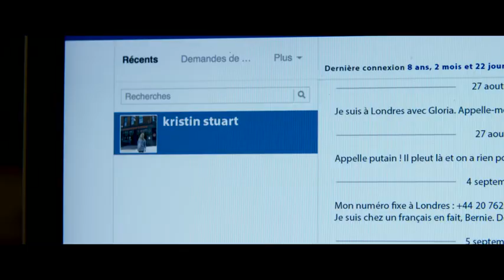Jutro będziemy szczęśliwi - zwiastun trailer 2016 Film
Jutro będziemy szczęśliwi - Samuel kocha swoje beztroskie życie na Riwierze Francuskiej. Świetnie czuje się w towarzystwie pięknych turystów i nie myśli o ustatkowaniu. Jednak los ma zupełnie inne plany. Pewnego dnia Kristin, jedna z jego przechodzących przyjaciół, pojawia się na plaży i daje mu bardzo wyjątkowy prezent. – To twoja córka – mówi i znika. Od tego czasu Samuel został na stałe wolnym ojcem małej Glorii. Nie ma pojęcia o dzieciach, ale doskonale wie, skąd się biorą. Z czasem jednak staje się kochającym, choć niekonwencjonalnym ojcem, który nie wyobraża sobie życia bez ukochanej córki. Jednak gdy Gloria ma 8 lat, Kristin niespodziewanie pojawia się na horyzoncie i postanawia odzyskać dziecko, co oznacza, że ​​szczęśliwy świat znów wywróci się do góry nogami…